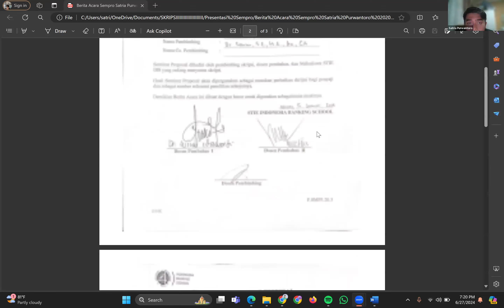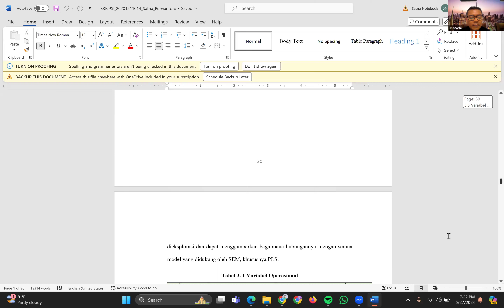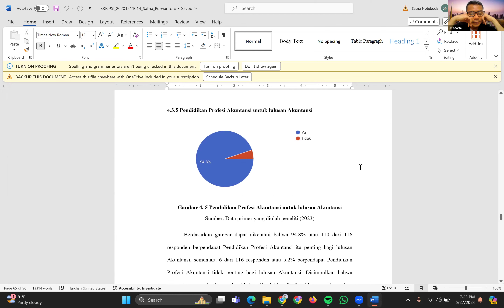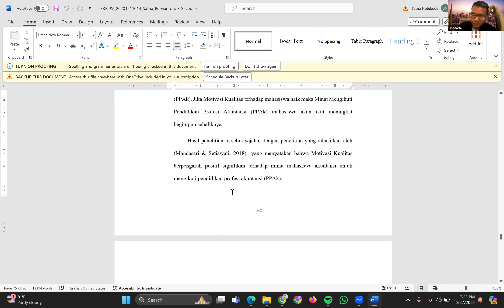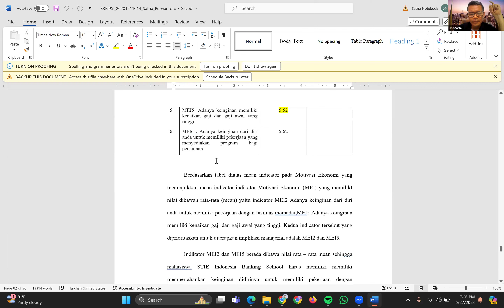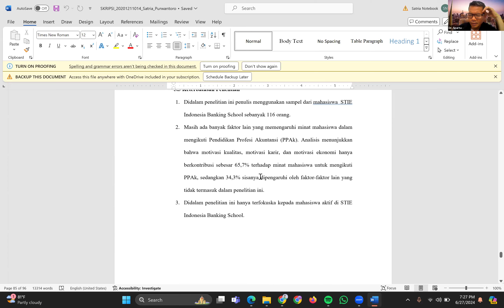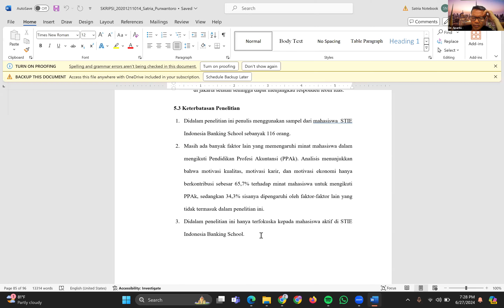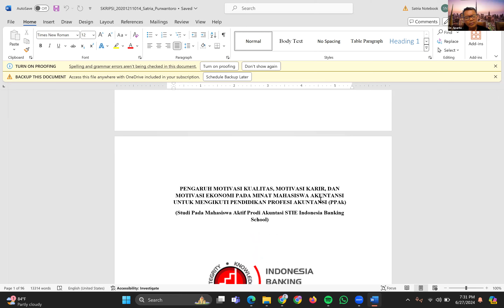BIMBINGAN SKRIPSI S-1 AKUNTANSI IDONESIA BANKING SCHOOL, SPARTA, KAMIS , TGL 27 JUNI 2024